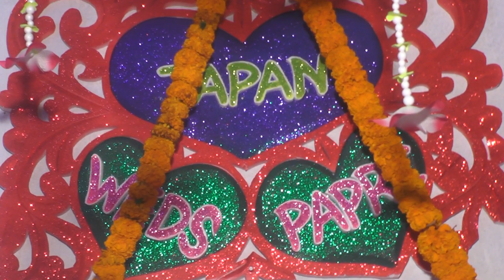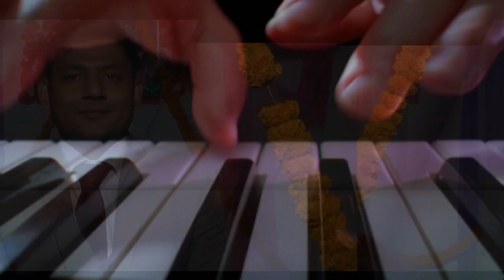বউভাত। Bridal feast। Marriage Video Part-4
The wedding ceremony was filled with happy moments.। A traditional Hindu marriage.
হিন্দুদের বিয়ের একটি স্বাভাবিক ঐতিহ্য এখানে বাস্তবতা দেখানো হয়েছে।